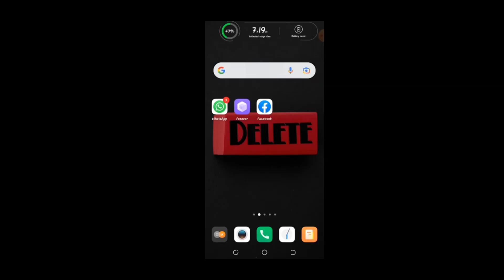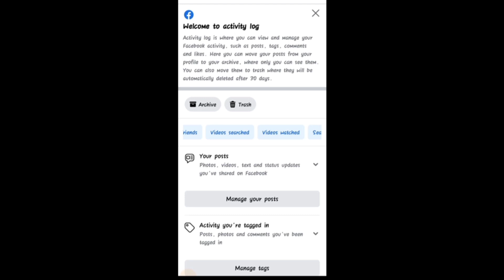How to delete facebook history 2023 ||Facebook history ko kaise delete kare || multi mart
Introduction🕸

 Hello friends my name is Muneeb And My YouTube Channel name is Multi Mart

To dosto i Hope ap sabi log theek hongy

   To dosto aj ki video mein ma apko batow ga k Kaise ap facebook ki video history ko remove ker skty hai

 ↪☢Solved Quires☢↩
▶facebook watch video history delete
▶delete facebook watched videos
▶clear videos you watched facebook
▶facebook video history
▶clear video watch history facebook
▶search facebook video history
▶how to find facebook watched video
▶how to check facebook history
▶how to see watched videos on facebook
▶how to see facebook watch history
▶facebook par watch history kaise dekhe
▶Facebook history ko kaise dekhy
▶facebook ki video history delete kaise karen
▶Facebook watch history kaise delete kare
▶facebook watch history kaise delete kare 2023
▶facebook ki video history delete karna
▶facebook how to delete watch history
▶how to delete facebook watch history permanently 2024
▶how to delete facebook search history permanently

↪☢Helpful videos Must Watch😮

  🍂 Contact by